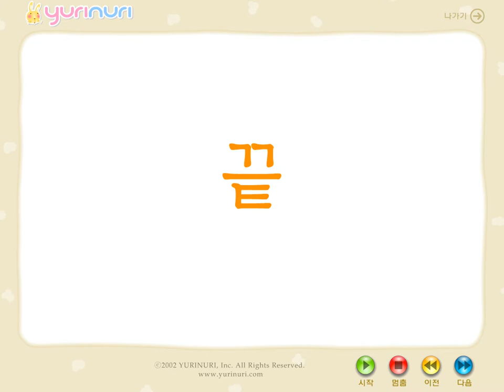[ 영어동화 ] Picnic Day